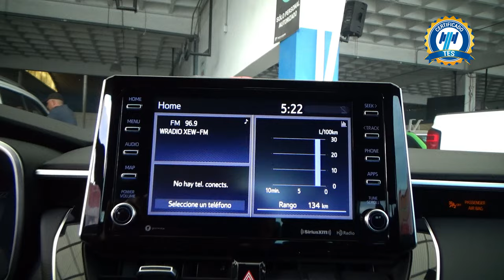Toyota / Corolla / 2020 - 25574